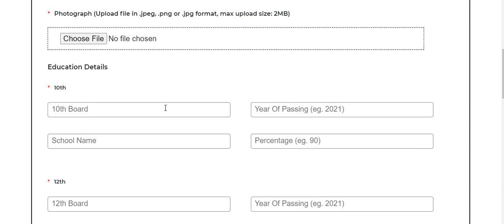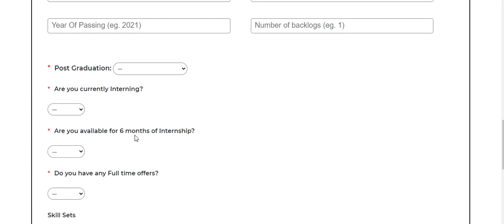Deloitte off campus 2021/ Mail Received / interview Questions / Coding Questions / Result Out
Hello Everyone

Deloitte off campus 2021/ Hashedin by deloitte hiring for SDET  interview Questions Coding Questions
hashedin interview experience
hashedin online test
deloitte interview
deloitte off campus 2021
deloitte interview questions and answers
deoitte India